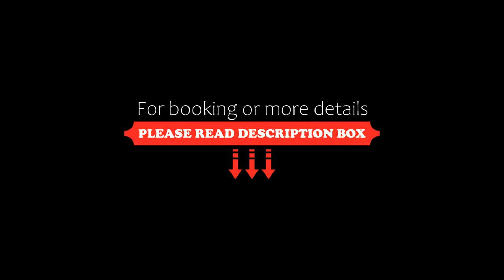Sayadeen Village Red Sea Riviera, Nuweiba, Egypt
About Property:
You're eligible for a Genius discount at Sayadeen Village - Red Sea Riviera! To save at this property, all you have to do is sign in.
Offering a restaurant, Al Sayadeen Village Red Sea Riviera is located in Nuweiba.
Each room here will provide you with a satellite TV, air conditioning and a terrace. Private bathroom also comes with a bath or shower. You can enjoy sea view and pool view from the room.
At Al Sayadeen Village Red Sea Riviera you will find a...
Property Type: Resort
Address: Nuweiba Port, Nuweiba, Egypt
Searching For
1. Sayadeen Village Red Sea Riviera - Nuweiba - Egypt
2. Sayadeen Village Red Sea Riviera - Nuweiba - Egypt Address
3. Sayadeen Village Red Sea Riviera - Nuweiba - Egypt Rooms
4. Sayadeen Village Red Sea Riviera - Nuweiba - Egypt Amenities
5. Sayadeen Village Red Sea Riviera - Nuweiba - Egypt Offers and Deals
Audio Credit:
Track Title: Subway Dreams
Artist: Dan Henig